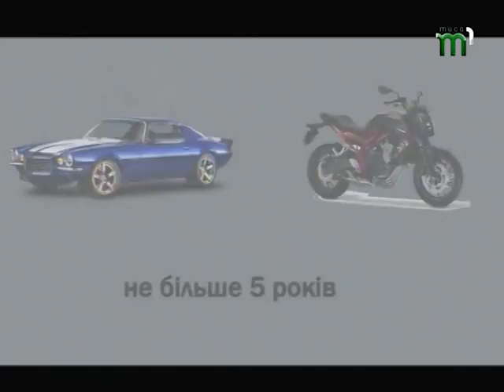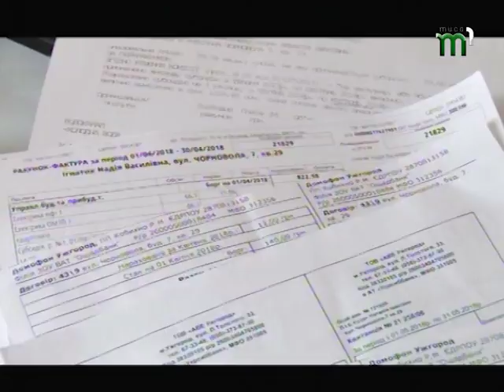15.06.2018. Новини. 19:00.